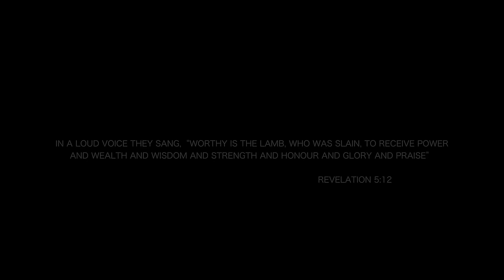Anganen Sarvavum (You are my all in all cover) | Praise Generation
Video recorded at Idukki, Kerala in the year 2018.

You are my all in all (Malayalam cover)
Written by: Dennis L. Jernigan
Song Translation: Thejus Joshy

International Standard License Recording code(ISRC) - QZK6P2024506
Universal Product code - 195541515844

Vocal Overdubs @ NHQ, Ernakulam
Programming and music production @ JOVEY PRODUCTIONS INC.
Guitar Overdubs by Sonu Prasad
Mixed and Mastered by Jovey George Sujo @ THE UPPER ROOM STUDIO TM.
Produced by Ps. Joshy Joseph

Visual Advisors: Jithin John Pookai, Sandeep Salmon
Camera: Nikhil S Praveen
Editing and Color Grading: Joel Joshy
Heli Cam: Arun Ashok

En balaheenathayil balavaan nee
Thiru vachanam ente nikshepam
Anganen sarvavum

Ee lokathinte dhanathekkaal
Vilayeriyathu njan nedi
Anganen sarvavum

Yeshuve Daiva kunjade
Thirunamam ethra yogyame
Yeshuve daiva kunjade
Angennum yogyan

Ente papathin nindha
Ellam krushil vahichu
Anganen sarvavum

Veezhchakal enthu vannalum
Thirukkarangal enne thaangum
Anganen sarvavum